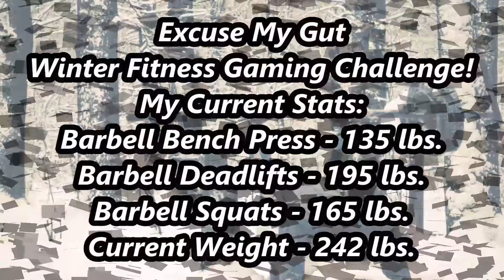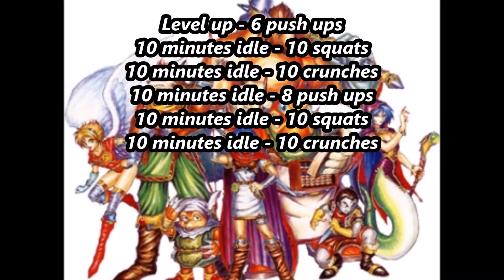Breath of Fire - Part 10 - Excuse My Gut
Today we sink ships, travel underwater, save a super musclebound dude from a reaper, and recruit 2 party members!

Breath of Fire is copyright Capcom, 1993.  It is available for 3DS, GBA, and SNES.

Thank you stopping by and you stay awesome!